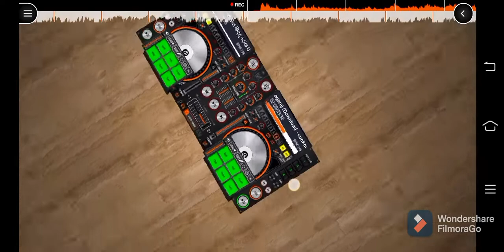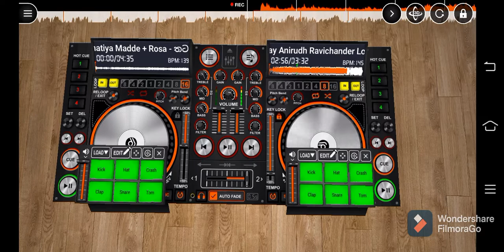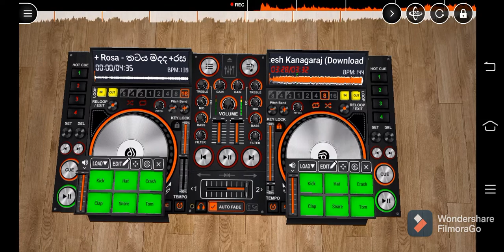Master Movie song| Kuthi Story| Made by Disc DJ App